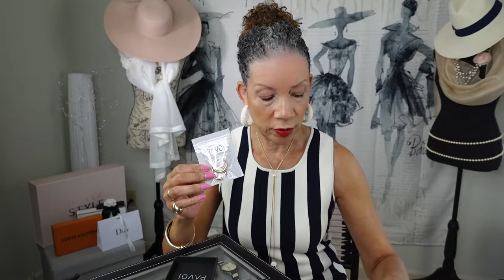A Pretty Watch Will Enhance Your Style!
A watch is a great fashion accessory and there are so many variations to choose from. I love using watches to enhance my style. I'm sharing my watch love with you. Do you have a favorite watch or a collection of beautiful, fun watches that you use to enhance your style game?

Gold & Silver Hoops